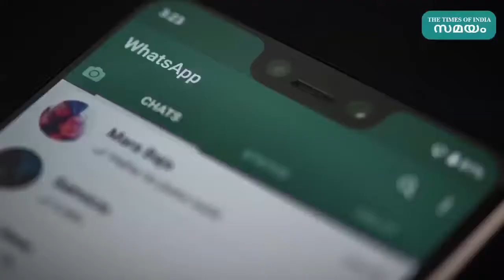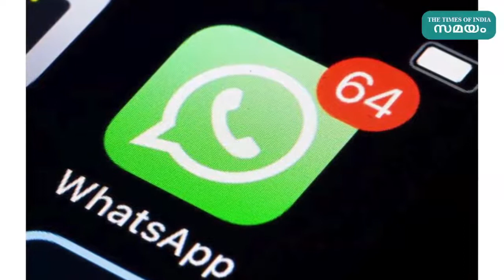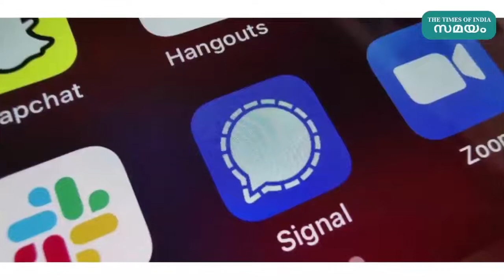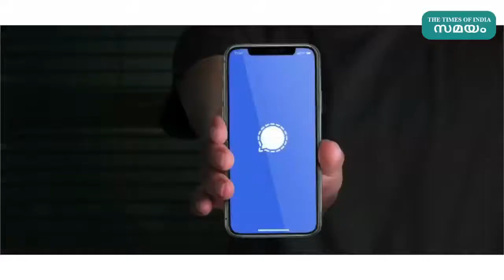വാട്സാപ്പിന്റെ പുത്തൻ എതിരാളിയെപ്പറ്റി അറിയേണ്ടതെല്ലാം | Signal vs Whatsapp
വാട്‌സാപ്പിന്റെ പ്രൈവസി പോളിസി  സ്വകാര്യതയെ ബാധിക്കുമെന്ന ആളുകളുടെ ആശങ്ക കാരണം സിഗ്നല്‍, ടെലിഗ്രാം അടക്കമുള്ള ആപ്പുകള്‍ക്ക് നേട്ടമാകും. ഇന്ത്യയില്‍ ഇപ്പോള്‍ ഏറ്റവും കൂടുതല്‍ ഡൗണ്‍ലോഡ് ചെയ്യപ്പെടുന്ന ചാറ്റിങ് ആപ്പായി സിഗ്നല്‍ ആപ് മാറിക്കഴിഞ്ഞു.
വാട്സാപ്പും സിഗ്നല്‍ ആപ്പും തമ്മിലുള്ള പ്രധാന വ്യത്യാസങ്ങള്‍ എന്തൊക്കെയാണെന്ന് നോക്കാം..